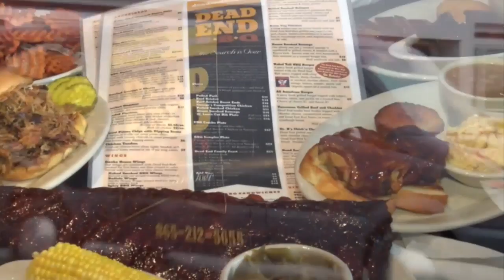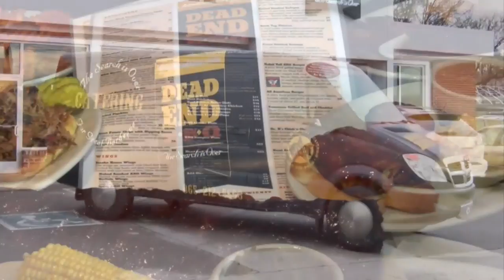Swain Event TV driven by Toyota Knoxville.